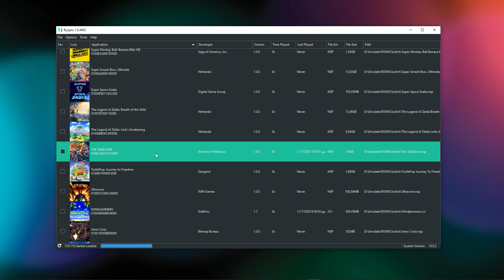The TakeOver (Nintendo Switch/Ryujinx Emulator)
🖥 PC Specs:
CPU: i7 6700K
GPU: GTX 1070 Ti 8GB
RAM: 16GB DDR4 2666MHZ
OS: Windows 10 Pro